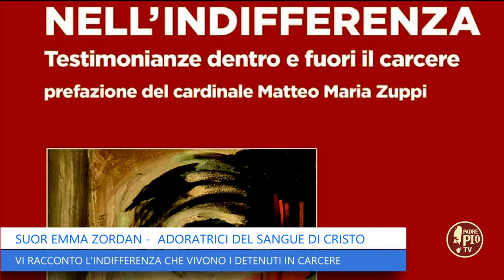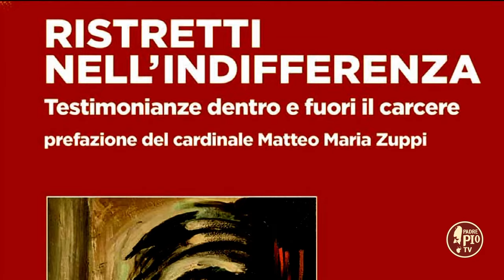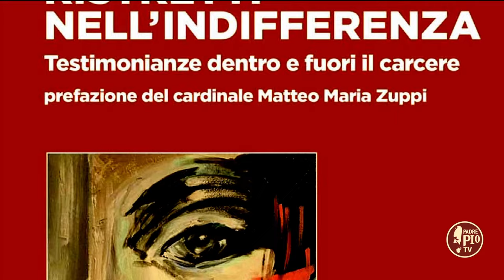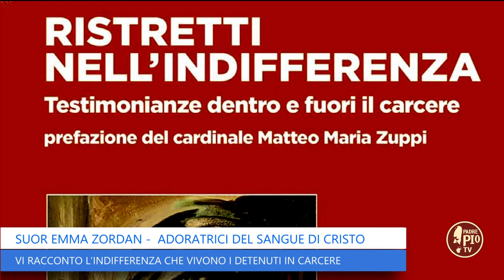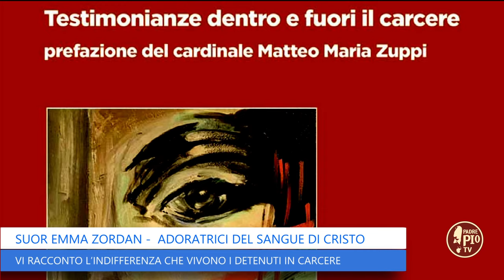Vi racconto l’indifferenza che vivono i detenuti in carcere (Just Today 7 Marzo 2024)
Suor Emma Zordan, delle Adoratrici del Sangue di Cristo, in libreria con “Ristretti nell’indifferenza, Testimonianze dentro e fuori il carcere”, racconta la realtà dei detenuti del carcere di Rebibbia.